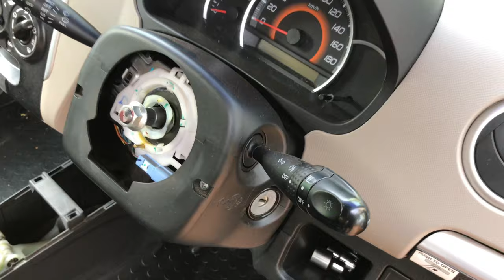Maruti Wagon R | Custom Restoration | Seat Modification with Thighsupport, Wings & Armrest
Mat Finishing Black Material used for Designing Seat

Works Done:-
Front Seat Alteration ( Thighsupport&Wings)
Back Seat Normal Cover
Steering OEM ( Hand Stitching)
Doorpad ( Black With Red Line)
Gear Boot
Handbrake (Hand Stitching)
Driver Seat Armrest (Welding)
Tissue Box

Ernakulam, Kerala